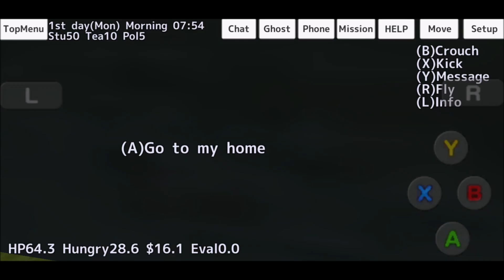[School Girls Simulator] PRISON UPDATE!! NEW EYEPATCH!! [UPDATE 16.12.2018]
HERE'S THE LATEST UPDATES!
- bug fix
- Sakura put offender in prison
- starvation ( hungry over 100)
- fixed barricade effect
- eye patch

*Last update
- barricade , draw black board
- can put 5 items into a bag (simple inventory)

Thank you for the wonderful update! @meromsoft

▂▃▄▅▆▇█► 🅵🅴🅴🅳🅱🅰🅲🅺✔ monetize please.